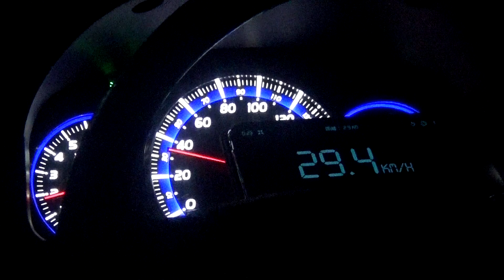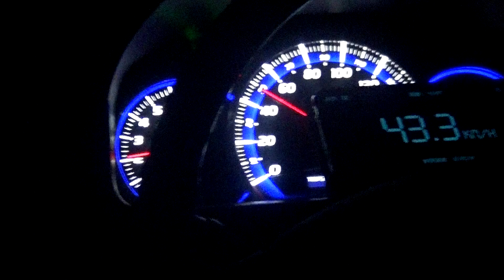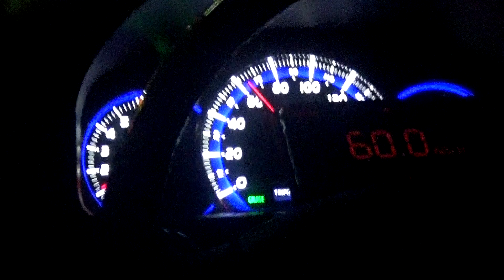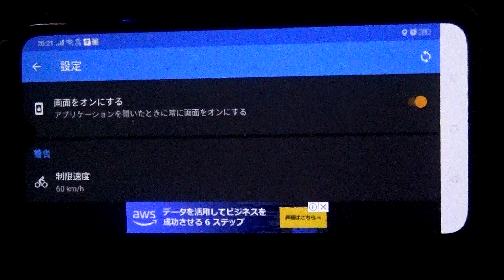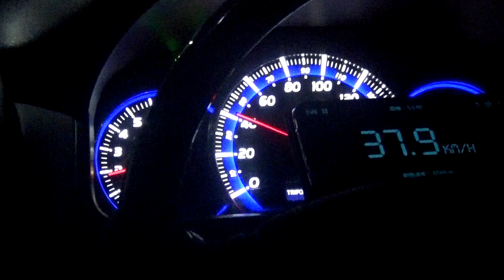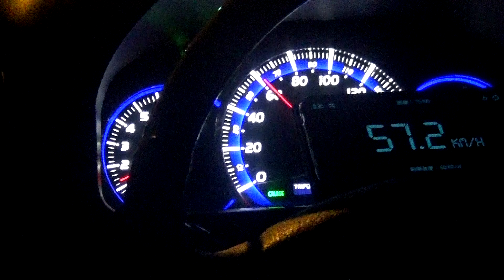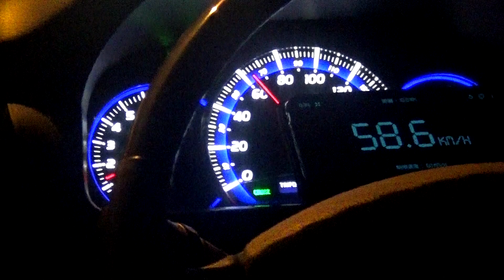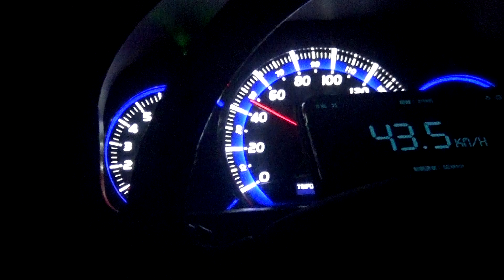【GPSスピードメーターアプリのレビュー】android用スピードメーターアプリ「GPSスピードメーター距離計」の使い方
0:00 オープニング
0:36 精度検証開始
4:07 使い方、設定方法